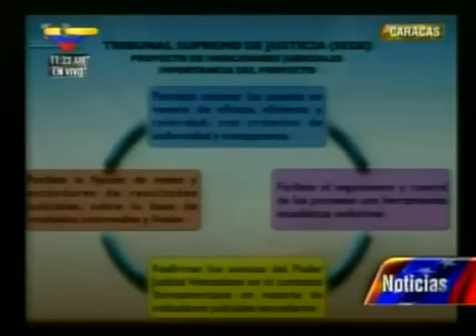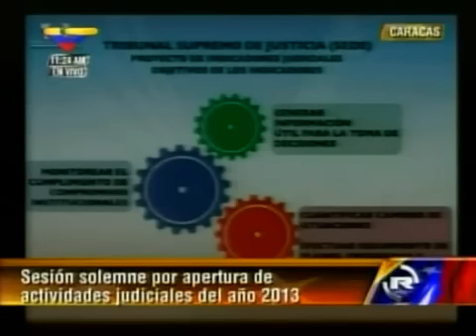TSJ Informe de Gestion 2012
Este lunes, el Tribunal Supremo de Justicia (TSJ) precisó que el máximo ente judicial ha finiquitado 40.650 caso en el período comprendido entre 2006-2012.